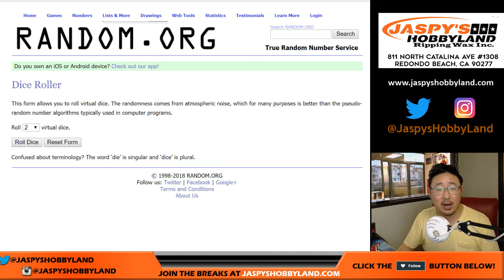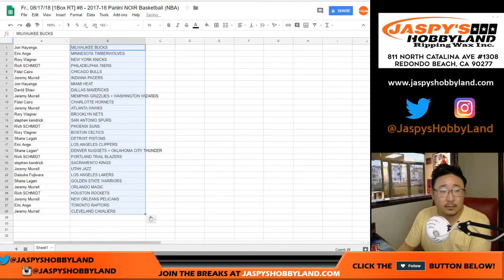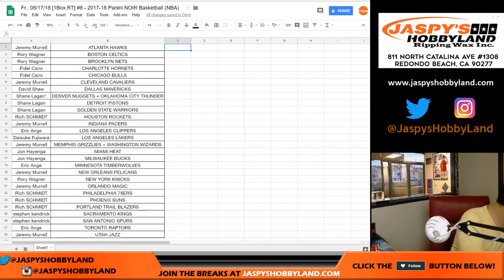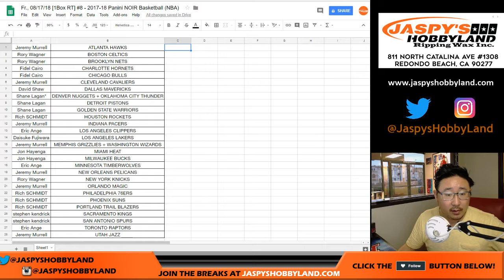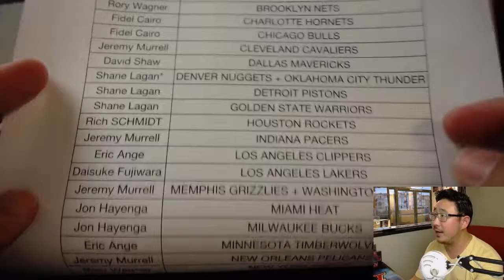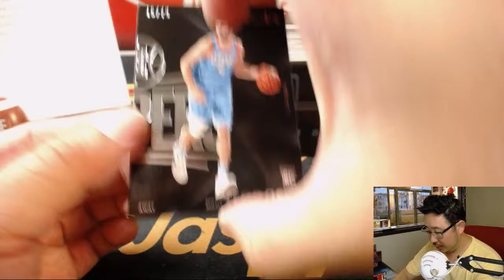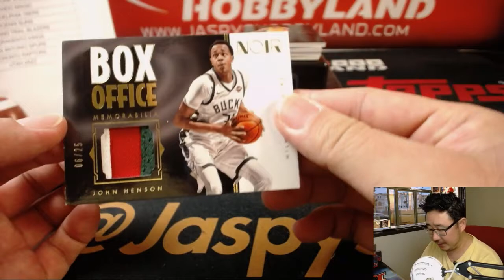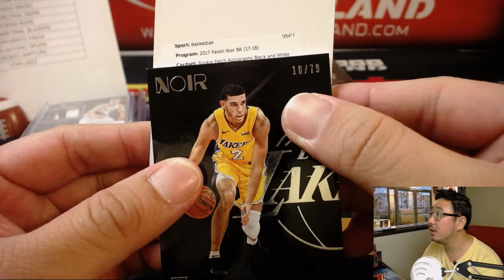Fr., 08/17/18 [1Box RT] #8 - 2017-18 Panini NOIR Basketball (NBA)